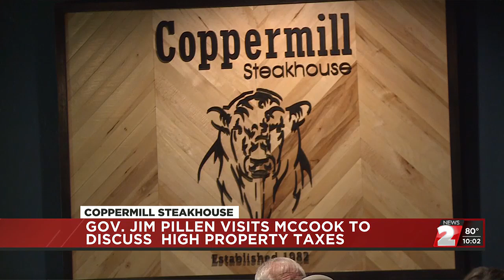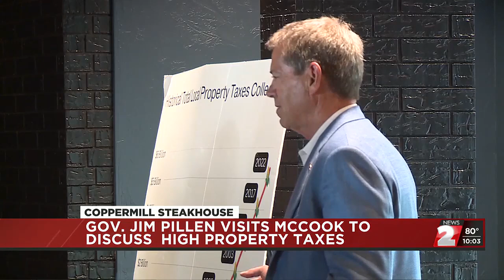Governor Jim Pillen visits greater Nebraska to discuss property tax crisis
Governor Jim Pillen was in McCook early Friday afternoon at Coppermill Steakhouse to discuss property taxes along with other state-wide issues.